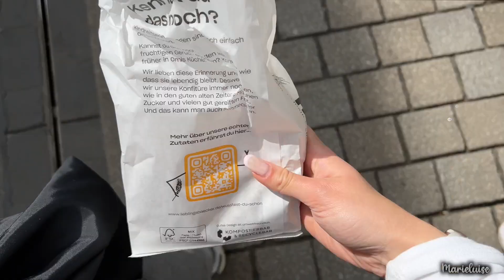Das esse ich in einer Woche 🥑🥗 als Hybrid Athlet // Marieluise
VITALSTOFFAKTION💊
30% auf Curcu More
20% auf Vitalstoffe😍 (Sleep Spray, Mineral Complete, Essential...)

Heyy people 🦋

Ich habe euch 1 Woche lang mitgenommen und gezeigt was ich jeden Tag esse, als Hybrid Athletin und Studentin. Anfangs der Woche schien es, als wenn ich krank werde...da habe ich aber noch rechtzeitig die Kurve bekommen😍 Ich gebe euch Tipps und zeige euch, wie es gerade da wichtig ist, seine Routinen täglich durchzuziehen.💪

Ich hoffe euch gefällt es ♡ Viel Spaß bei dem Video!

(Werbung) maximal sparen
OACE: Marylu
MORE/Foodist: Marylu

NAA LUST AUF MEHR? 😍